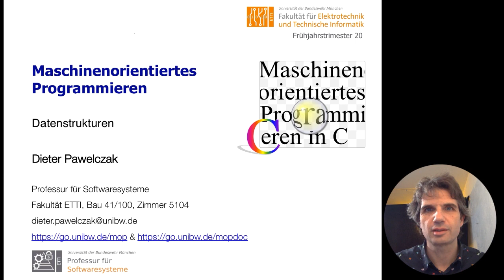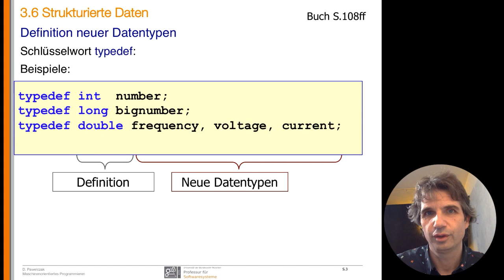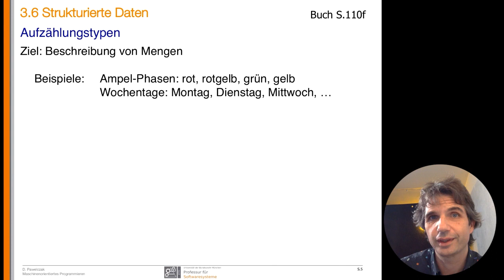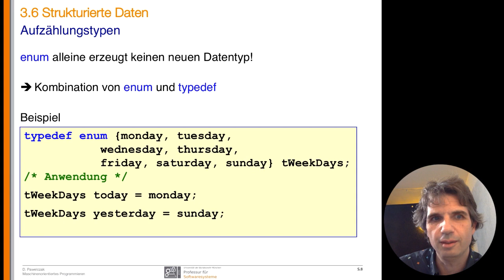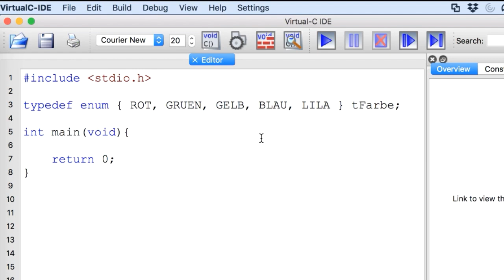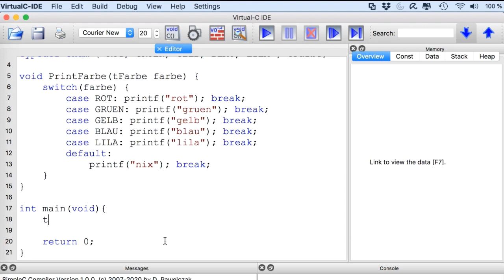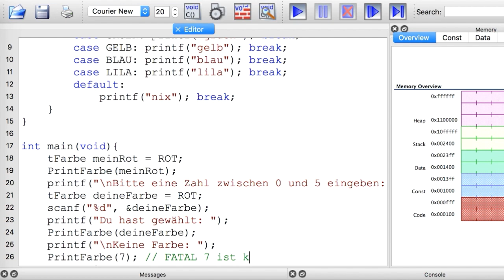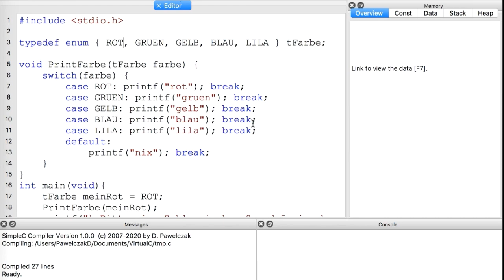MOP-Vorlesung 08b - Typedef und Enum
Vorlesung 8, 2. Teil typedef und enum